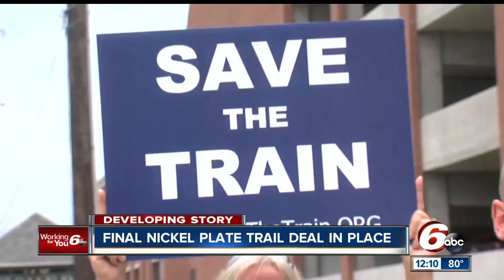Final Nickel Plate Trail deal now in place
The final Nickel Plate Trail deal is now in place, after a long back-and-forth between supporters and opponents.